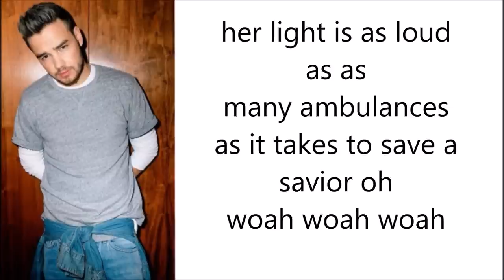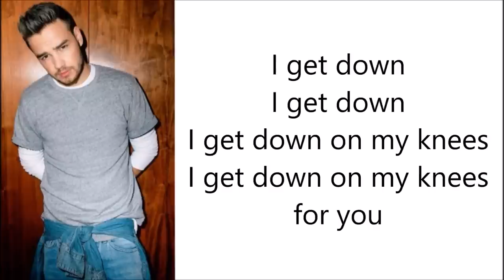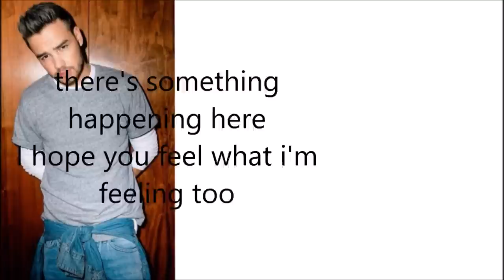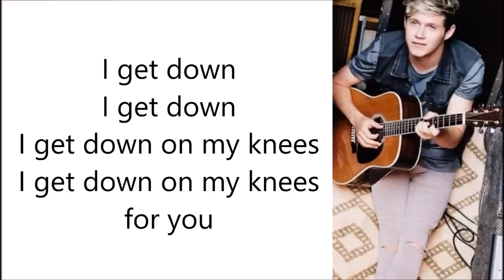One Direction - Girl Almighty (Lyrics and Pictures)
Girl Almighty - One Direction